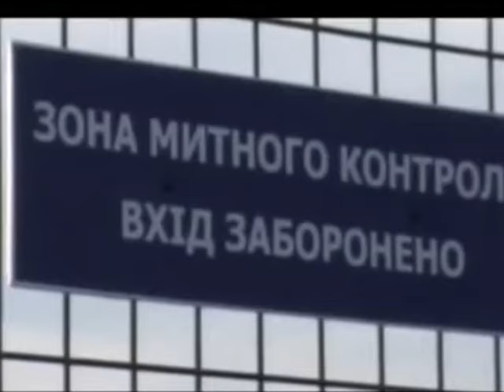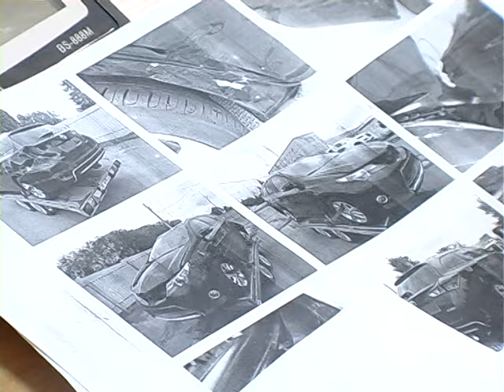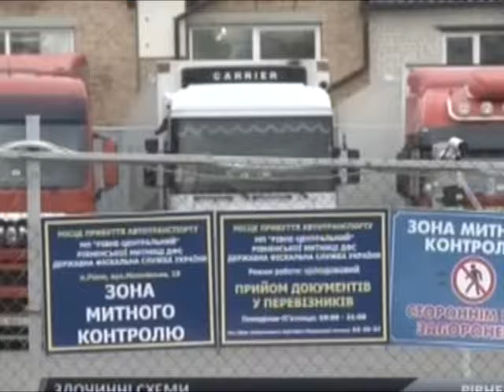Нові закони - старі правила. Як рівняни розмитнювали авто